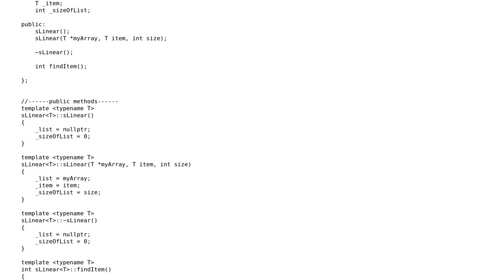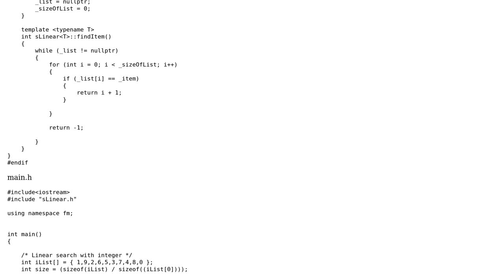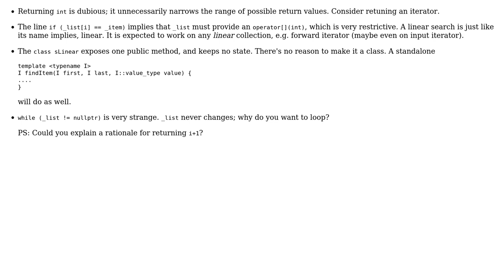Code Review: Linear search algorithm template implementation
With thanks & praise to God, and with thanks to the many people who have made this project possible! You are responsible for your own actions.